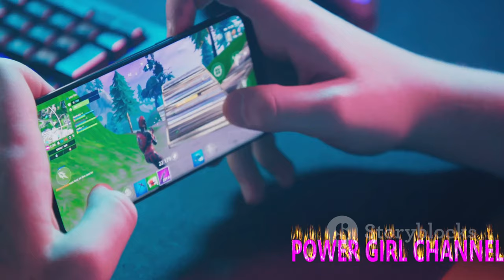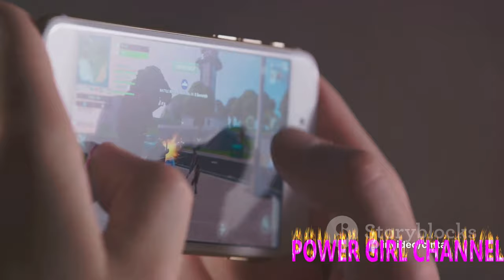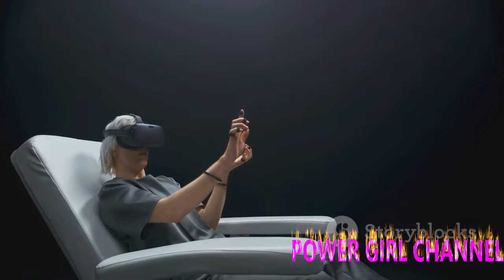Top 10 New Open World Games For Android ‼️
In this captivating YouTube video, we present to you the top 10 new open world games for Android. Dive into a world of endless possibilities as we explore the most immersive and expansive games available on the Android platform. From breathtaking graphics to engaging gameplay, these games offer a truly immersive experience that will keep you hooked for hours on end. Whether you're a fan of action, adventure, or exploration, this video has something for everyone. So grab your Android device and get ready to embark on thrilling virtual adventures with these top 10 open world games.
2) Add my channel to your featured channel box "AwesomeEats"
3) Embed this video on a blog

Hallo guys,  We will upload video about everything.

Recently uploaded
New to you
History